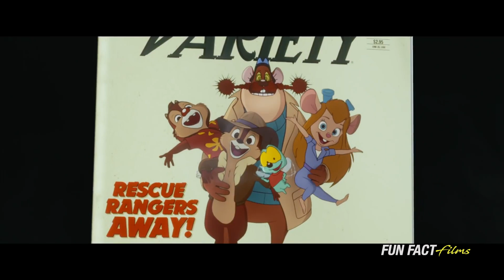Chip 'n Dale Rescue Rangers Teaser Trailer Reaction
The first teaser trailer recently dropped for the new Chip ’n Dale Rescue Rangers movie, and I’m definitely excited but also very worried.

Time Stamps:
00:00 - The Plot So Far
00:35 - Why I'm Excited
1:30 - Why I'm Worried